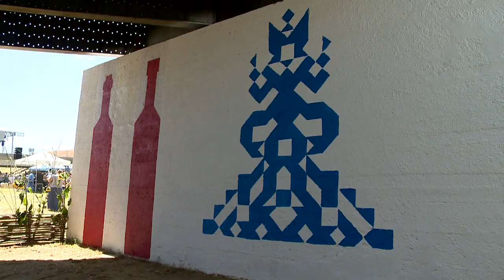Zoárd-nap Vásárosnaményban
Ötödik alkalommal rendezték meg a Zoárd-napokat Várásosnaményban. A programsorozat célja a szórakoztatás mellett a város turisztikai értékeinek bemutatása. Az idei rendezvényen a kerékpáros és a vízi turizmus került a középpontba. A város polgármestere szerint a fesztivál nagymértékben hozzájárul ahhoz, hogy egyre többen keresik fel a beregi térséget az ország távolabbi tájairól is.